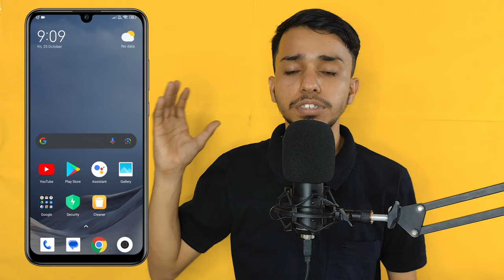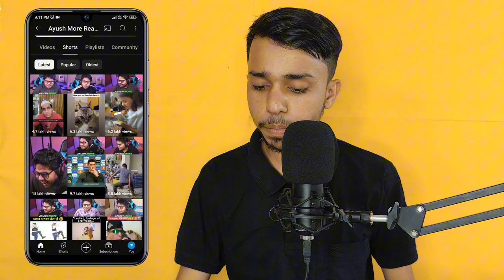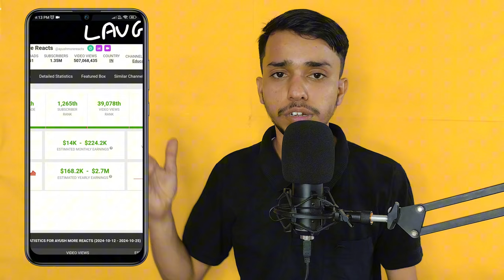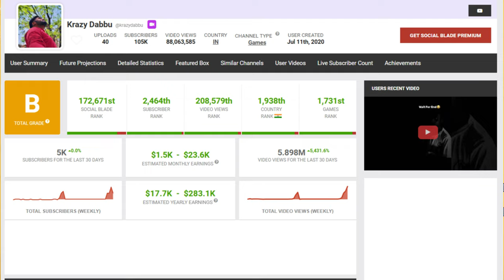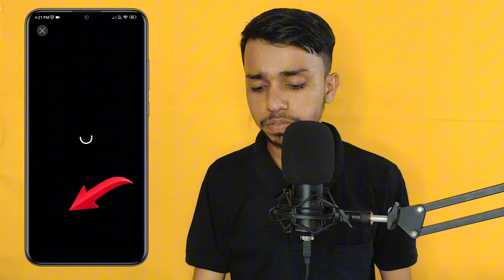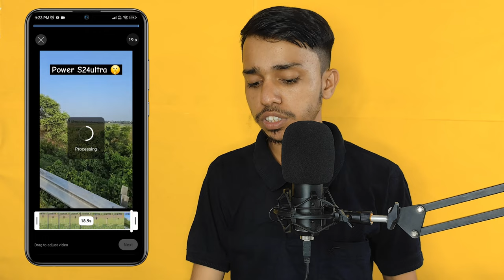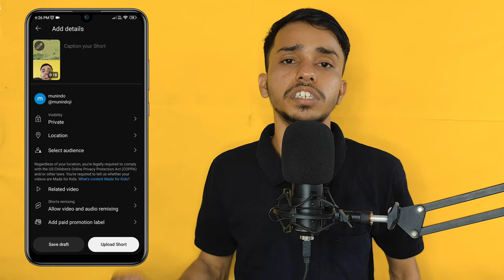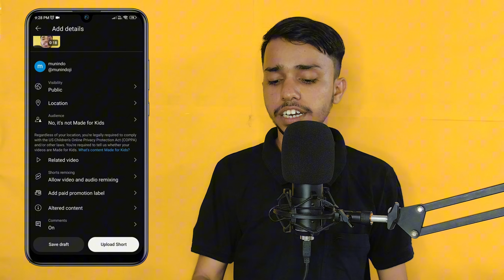Fast Grow on YouTube Channel Secrets EXPOSED | YouTube Channel for Fast Growth in 2025 | High RPM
faceless youtube channel using ai
how to make faceless videos
how i made a faceless youtube channel using only ai
how to make a faceless video
kids youtube channel ideas
how to start youtube automation
how to create a usa youtube channel